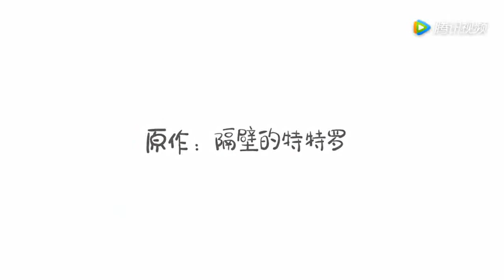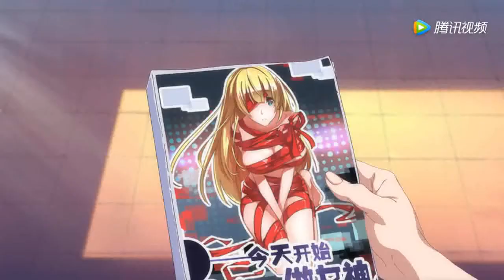PV 《Jin Tian Kai Shi Zuo Nushen》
Manhua